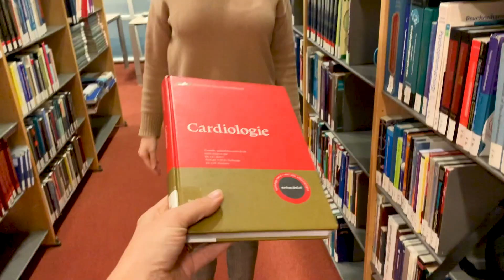Meet The INSPIRE Family 🇪🇺